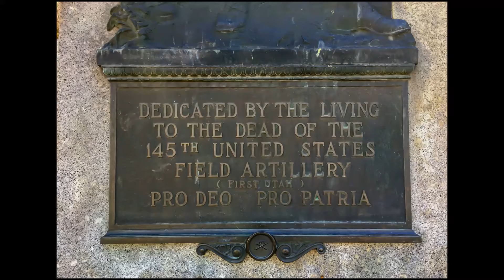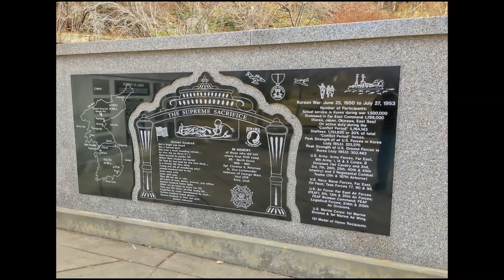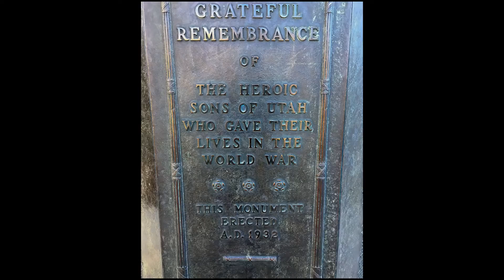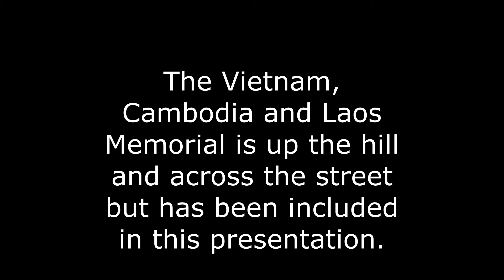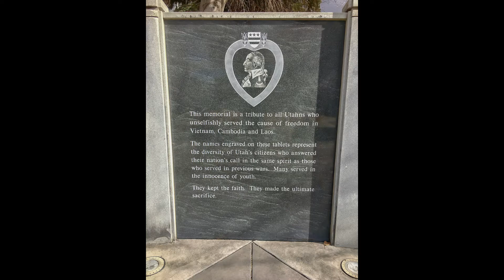Utah Salt Lake City Memory Grove Park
Situated along the banks of City Creek, Memory Grove Park is a beautiful place to take a walk and learn about the brave men and women who have given their lives fighting for our country.